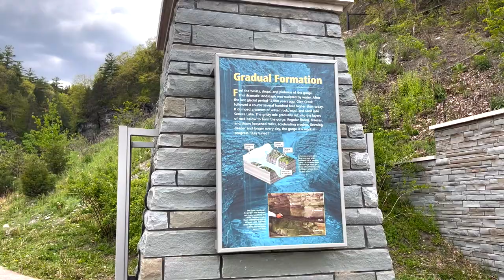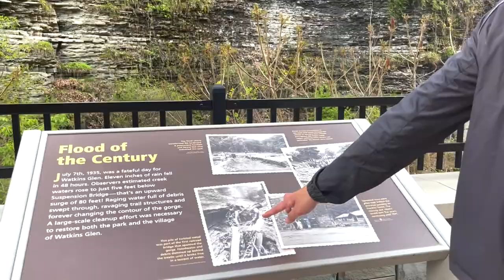vlog: enzo's gotcha day, mother's day, watkins glen!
Hey guys! In today's video, I bring you along while we celebrate Enzo's Gotcha Day and Mother's Day! We went to Watkins Glen in New York and walked through the trails and saw the most beautiful scenery. Also, ended the vlog with a little walk and we found our new favorite trail to walk the dogs!

Michelle 💗